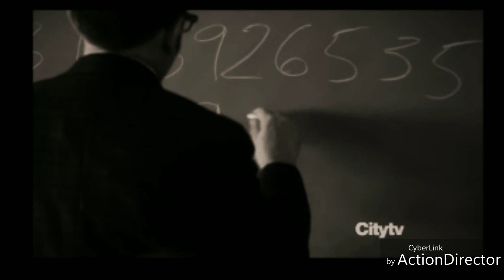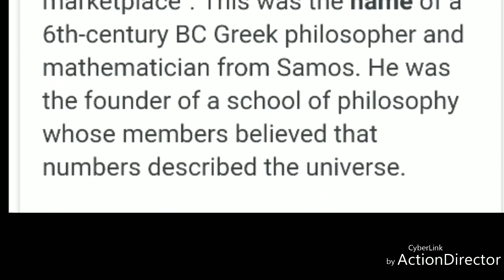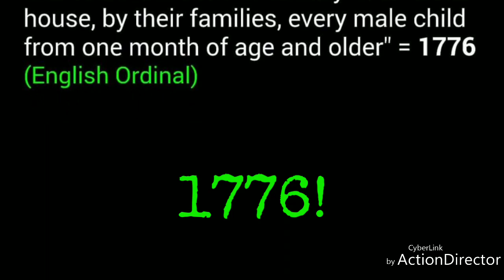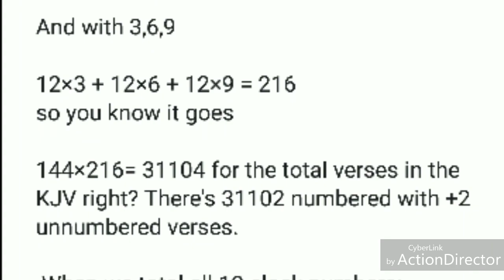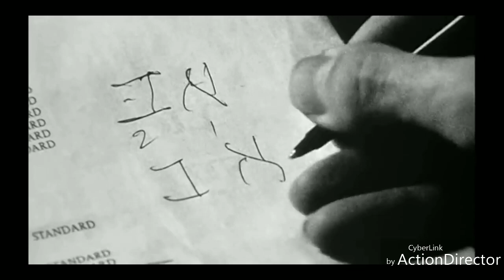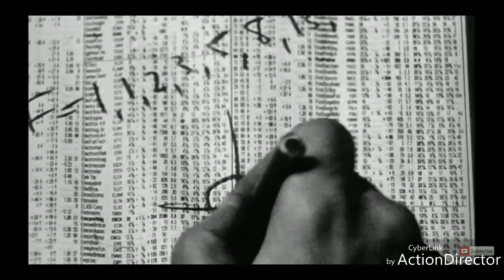ALL IS NUMBER | PI 216 AND 1776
A introduction to the patterns of this staged reality, from the fantastic work of my brilliant
Brother John PItre.